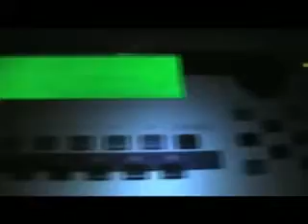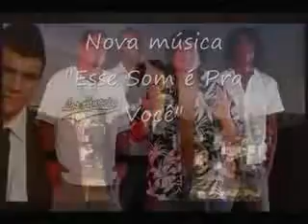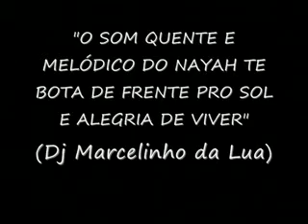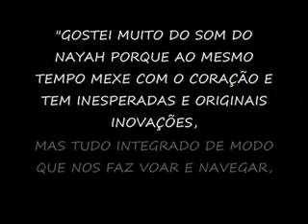Nayah.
As artes são a expressão máxima da humanidade, são nestas que vemos do que realmente é capaz a nossa especie, pois as artes vem do profundo do nosso ser, vindo à tona em toda a sua magnificência. Mesmo nas artes cênicas como o teatro, o escritor coloca sempre um fundo de verdade embutido em seu jogo de mascaras, truques e disfarces.

Não há mentira nas artes, pelo menos naquelas verdadeiras, assim a mascara do homem cai por terra e sua verdadeira face se exprime aos olhos de todos quando a arte é realizada.

Pelo menos aqui no mundo das artes vemos a verdade, e apenas por isso vale já a pena a sua existência, conservação e admiração!!

E Visite ainda o meu BLOG, onde tem muitos outros vídeos que eu não postei no YT, certamente pela razão de reduzir o risco de perder todos os documentários caso fechem o meu canal ou BLOG por problemas com os direitos autorais,  estes problemas existem mesmo que seja esta distribuição que faço sem fins lucrativos e sejam também vídeos já publicados nos meios de difusão de massa, ou seja, são de domínio público, mas passiveis de problemas ! Certamente uma vez provado que os vídeos já foram publicados pelos seus proprietários ficará mais fácil mante-los disponíveis no YT e no BLOG.

E pra mim distribuir conhecimento para os humanos que não possibilidades econômicas é uma missão, e se eu encontrar um modo para faze-lo grátis, devo usa-lo, e pouco importa o enorme números de horas de minha vida que dedicarei para realizar esta missão!!

Os documentários que coloco em meu BLOG não serão colocados no You Tube e Vice-Versa. No BLOG tem muito mais que vídeos, tem textos interessantes sobre o nosso mundo contemporâneo em diversos assuntos atuais. Link vídeos:

Navegue no BLOG para encontrar matérias e noticias sobre o que você mais gosta, Vídeos, Geo-politica, Defesa, Sociedade, Ciência e Tecnológica, forças do Universo e avanço do Homem no Espaço, etc.

Valeu!!

FRANCOORP.